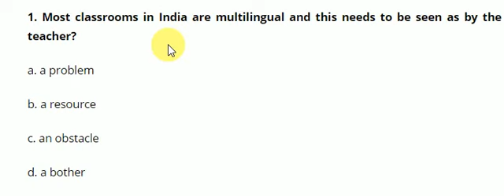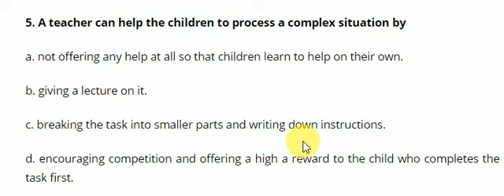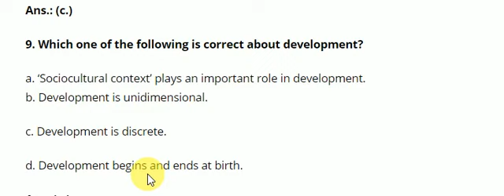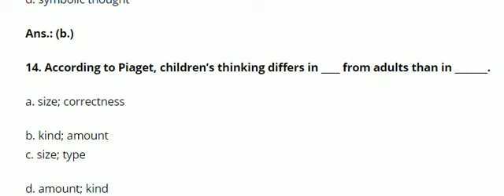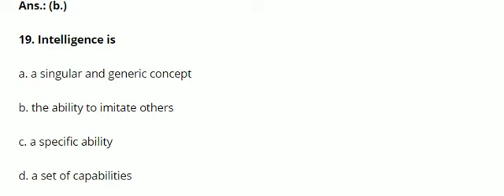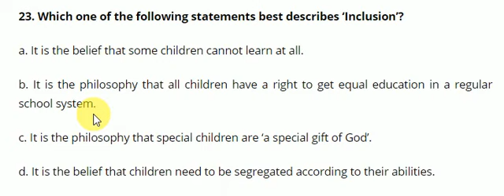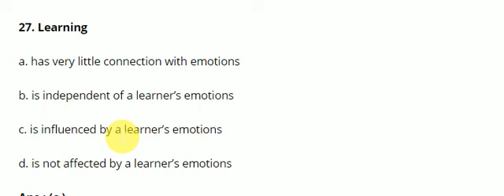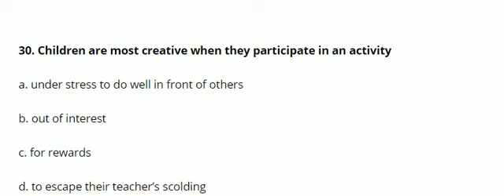2016-2018 CTET PAPER PEDAGOGY 30 QUESTIONS SOLVED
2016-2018, Ctet, Paper, Pedagogy, 30, Questions, Solved, 216-218 ctet paper pedagogy 3 questions solved, Ctet syllabus,  ctet math,  ctet 2018,  ctet exam date,  ctet,  ctet preparation,  how to clear ctet 2018,  ctet notes,  ctet exam date 2018,  ctet preparation in hin...pedagogy of hindi language pdf,  pedagogy of hindi language in hindi,  ctet hindi paper,  pedagogy ...ctet2016solved paper,  question paper,  how to crack the ctet: child development & pedagogy section,  ctet exam preparation : theories of child development, pre...answer key ctet sep 2016, ctet answer key 2016, ctet answer key 2016 sep, ctet answer key paper 1, ctet answer key paper 2, ctet answer key sep 2016, ctet an..., hindi teaching methods, हिंदी पेडागोजी ऑल टॉपिक्स हिंदी में,, pre...du recorderanswer key ctet sep 2016, ctet an...ctet exams key tips, ctet exams tricks, ctet child development, ctet preparation piaget's thoery of child development, ctet exam preparation, theories of chi...science pedagogy ke questions, vigyaan pedagogy, child developmen...ctet exam tips, ctet 2014 question paper solvedctet science preparation, ctet science 2016, ctet answer key, ctet preparation in hindi, ctet 2016, ctet preparation in english, ctet child development in hi...positive attitude training, sbi associate ...ctet exam preparation, ctet prep piaget, ctet exams 2016, preparation tips for ctet exam, ctet online prep, ctet online lesson...ctet previous year, cdp paper solved, ctet maths paper, solved shiksha manovigyan for ctet, ctet science paper solved, hindi pedagogy for ctet, विज्ञान पेडागोजी, शिक्षा शास्त्र, , विज्ञान के महत्वपूर्ण प्रश्न, suniljoshiji, positive attitude tips, attitude tips positive thinking creates success, sbi po, ibps po, sbi clerks, ibps clerks, theories of child development, cdp solution,... In this Educational Channel you can find out all videos related to Teaching Examination Practice.